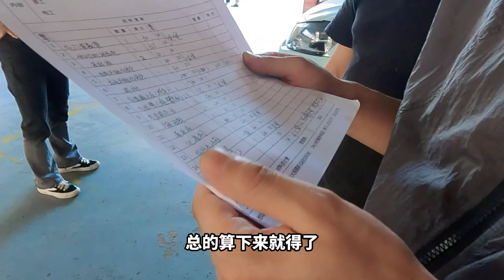美女自驾游西藏和新疆，5700元的铃木北斗星，修车要花近3000元，值吗？西藏